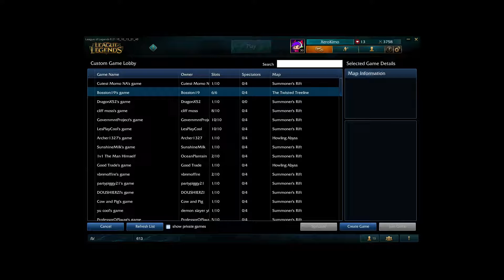LoL HSL: All Saints vs Hunter College [Match 1]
Spoiler!

We got rekted both games